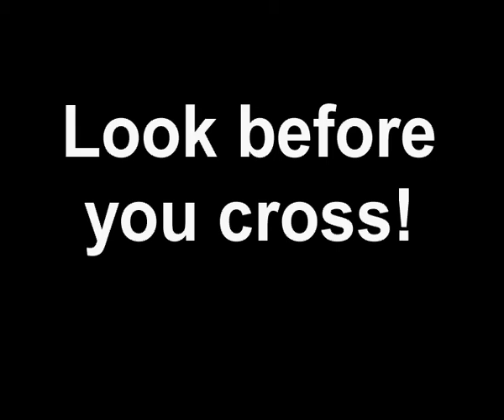SQPS - Look Before You Cross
Claymation named Look Before You Cross
Done by members of MPH Team 2
30 05 06